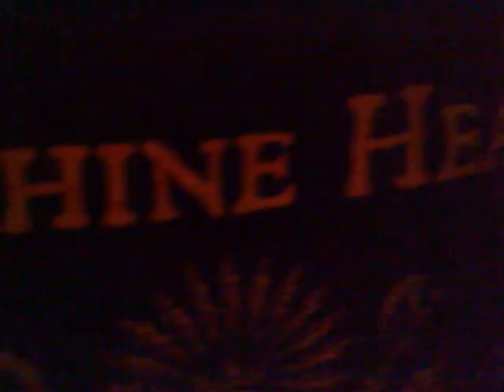3.vece gimnazijalaca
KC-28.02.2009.